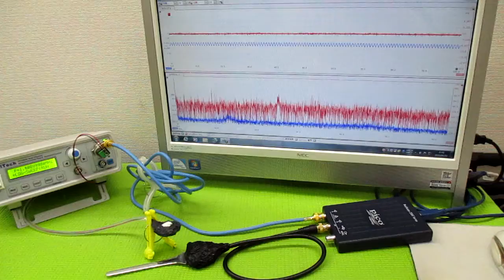空中超音波の伝搬状態を評価する技術